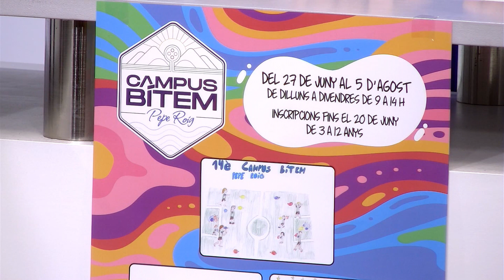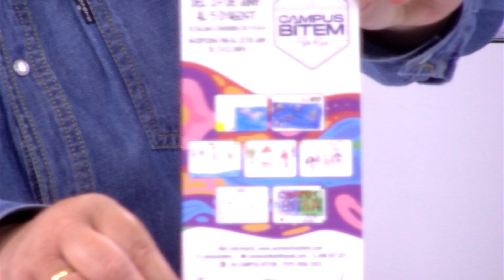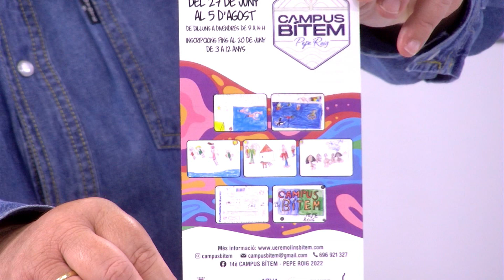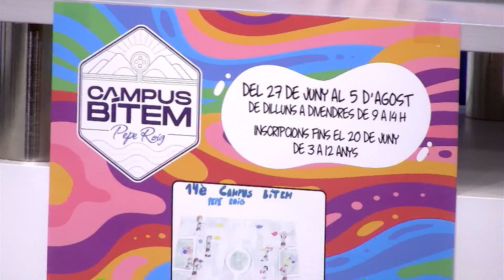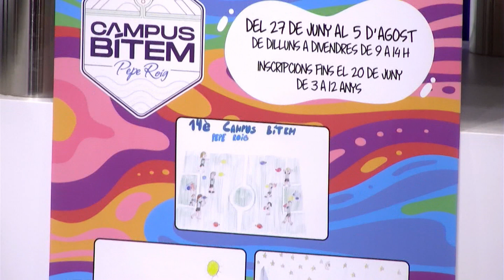Temps afegit. 2 de maig del 2022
Repàs de marcadors i entrevista a Sergi Segura, secretari del Remolins-Bítem i Coordinador del Campus Bítem-Pepe Roig.